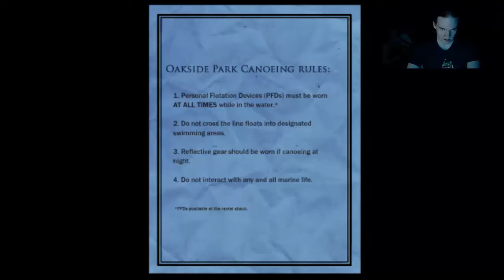Let's Play! - Slender: The Arrival - The Eight Pages [Slitzerikai & Serena]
My first Let's Play with my sister, playing Slender: The Arrival... at night!
The Eight Pages [Chapter 1]